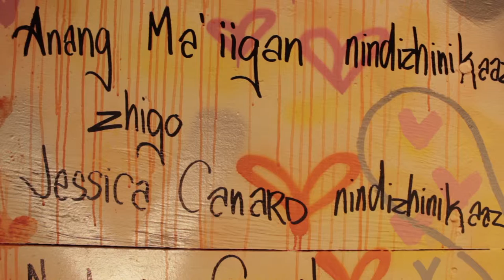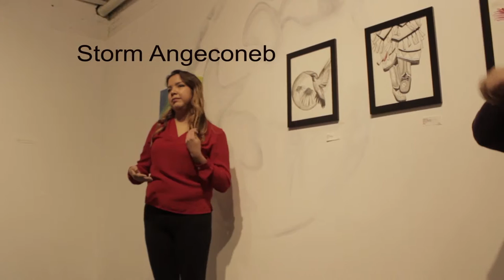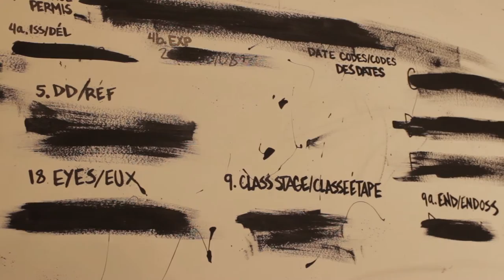ID Art Exhibition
This clip features fragments of the artist's talks given at the opening of the ID Art Exhibition November 24/2016. It ran until February 10/2017.